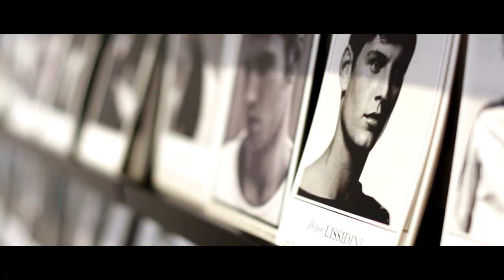2014 Finalist Interviews | Elite Model Look UK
We asked the Elite Model Look 2014 finalists what makes a top model! See what they had to say.